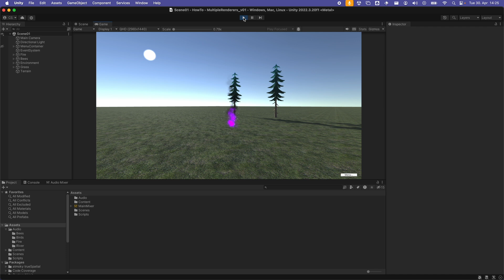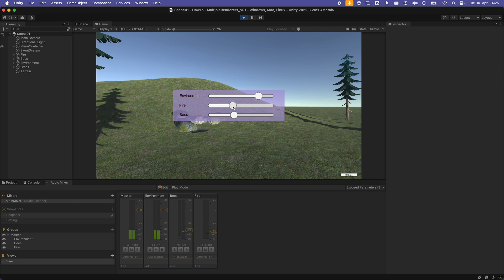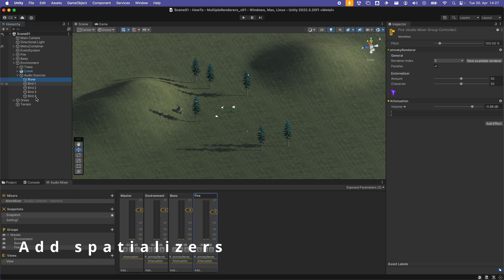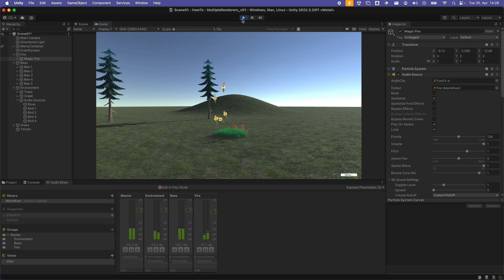Spatial Audio for Unity (Part 2) - Use Multiple Renderers and Groups - atmoky trueSpatial Plugins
atmoky trueSpatial for Unity: Multi-Group Spatial Audio Setup Made Easy

This video equips you with the knowledge to implement high-quality spatial audio using atmoky trueSpatial in your Unity project with multiple Mixer Groups.

We'll guide you through the process of setting up renderers and assigning audio sources for efficient spatialization, ensuring an immersive soundscape for your players.

By the end of this video, you'll be able to:
- Leverage Mixer Groups to organize and control your project's audio sources.
- Integrate the trueSpatial Renderer plugin effectively within each Mixer Group.
- Assign audio sources to their corresponding renderers using the atmoky Source component.
- Take your game's audio to the next level with spatial immersion!

Sections:
0:00 - Intro
0:38 - Routing to mixer groups
1:06 - Setting the spatial blend
1:32 -  Adding atmoky renderers
2:42 - Adding amtoky spatializers
3:23 - Audio demo

This video is targeted towards:
- Game audio developers and sound designers using Unity.
- Users seeking to implement atmoky trueSpatial for spatial audio and ambisonics in their Unity projects.
- Anyone interested in a practical approach to utilizing atmoky trueSpatial's functionalities.
- Unity developers new to the world of spatial audio.

Boost your workflow and elevate your game's sound design.